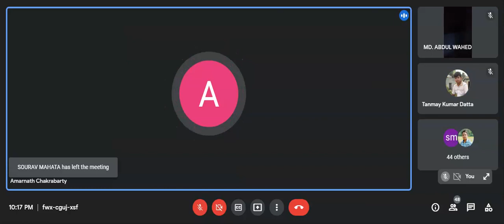NATRUM CARBONICUM || Part-04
Dr. Amarnath Chakrabarty